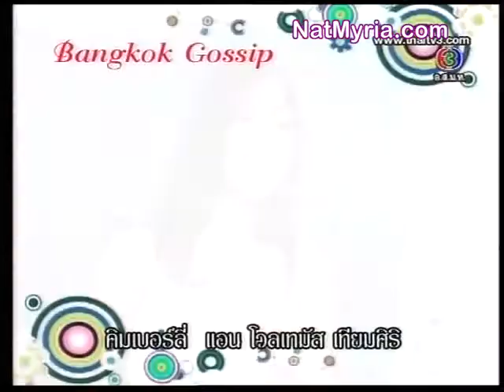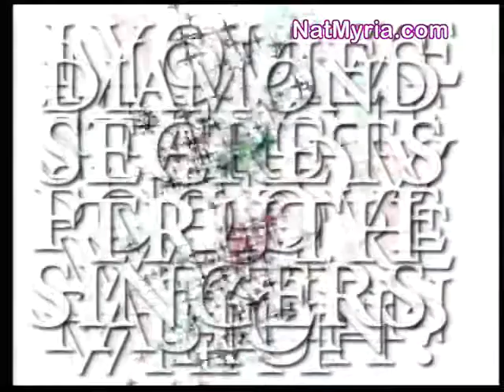25 Years P&G : Bangkok Gossip [30.03.2012]